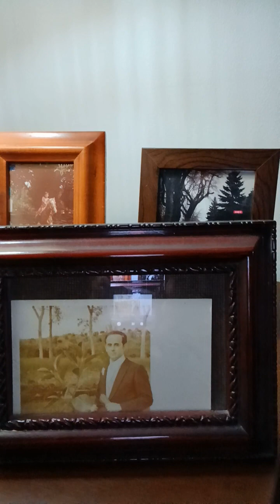Magia Magia Andy Pandoskiss gracias 🙂 Gustavo Lorgia gracias Jaime ANDRéS Castillo ®️